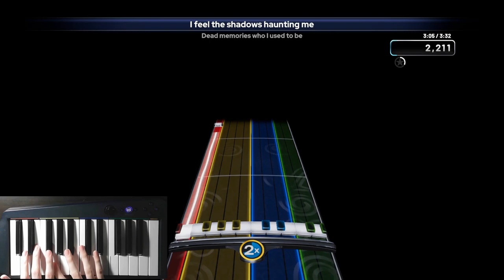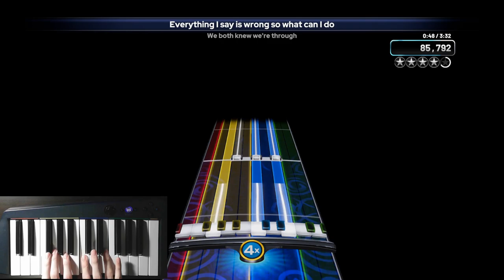[YARG] Sadness Pro Keys FC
The last video of my YARG Setlist Pro Keys FCs. This was not too bad in comparison to the Keys part, other than chords once again being present. The zig part at the end was also not too bad either, so that is good.